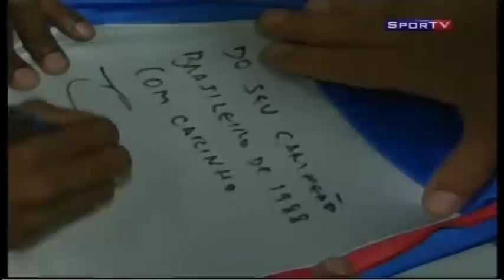Sportv Destaca Peça A VOZ DO CAMPEÃO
Últimas Apresentações - até 29 de maio 2011.
TEATRO CASTRO ALVES
Sala do Coro, às 20 h, SEXTAS, SÁBADOS e DOMINGOS.